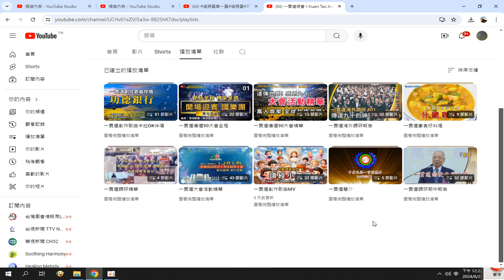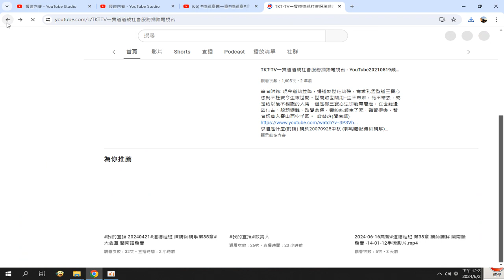錄製 2024 06 21#分享#一貫道總會 I Kuan Tao Association YouTube#播放清單